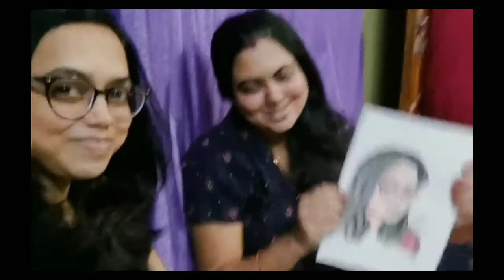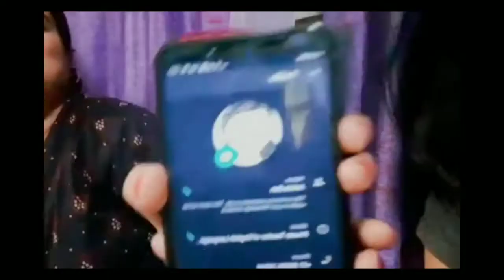আমরা যদি Cartoon হতাম!!😂😂😂 দেখুন কেমন লাগতো😭